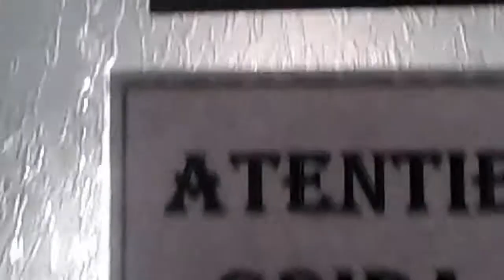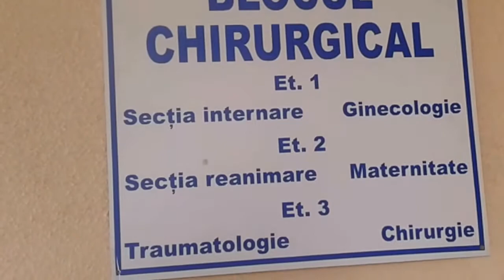🙈Secția terapeutică din Sîngerei!🙇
*Eu nu înțelegi de ce la alți e lux dar alți lucrează ca pe vremea lui Lenin (cu utilaj și mentalitatea)!?
   👉,,doar suntem toți oameni"👈!?🗿